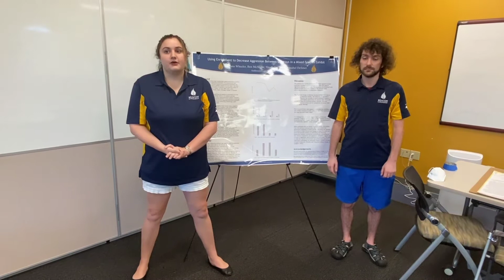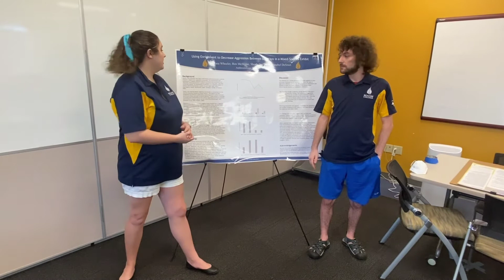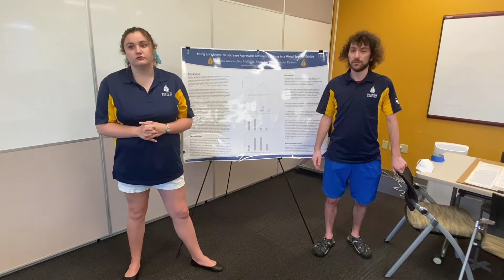Group stingray FURC 2021 Presentation | Beacon College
"Using Enrichment to Decrease Aggression Between Stingrays in a Mixed-Species Exhibit" -- Allana Wheeler, Shona Devlin, Annabel DeSmet, Ben McShane